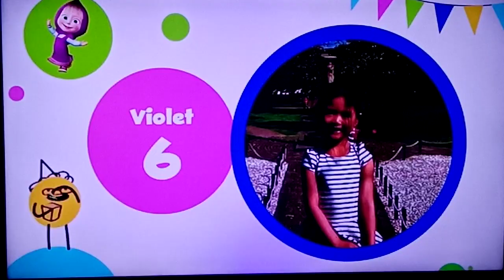Tiny Pop Birthday | Episode 42